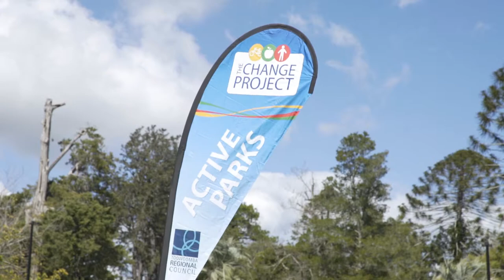World Chase Tag